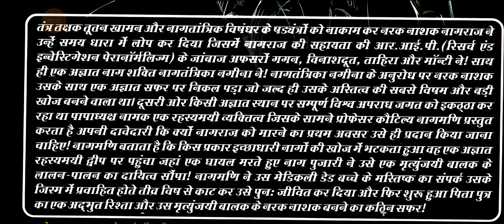Narak Dansh By Pyare Lal Ji